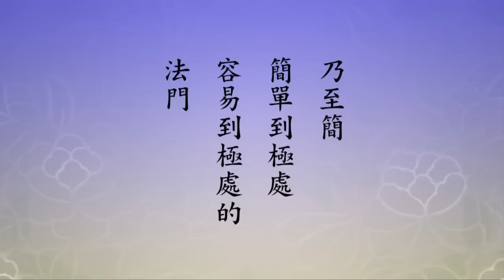淨空老法師 二零一四淨土大經科註 313